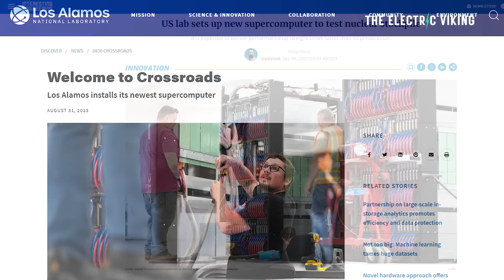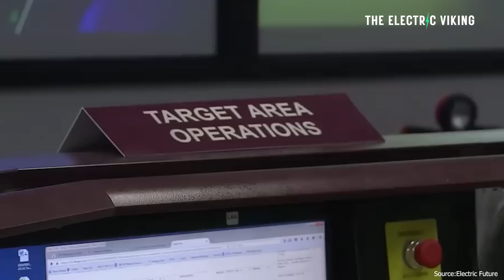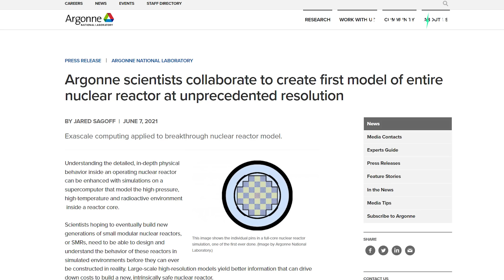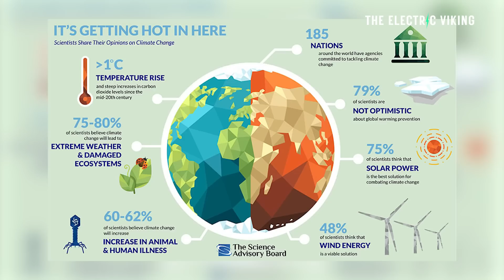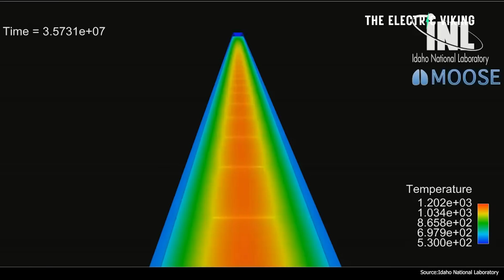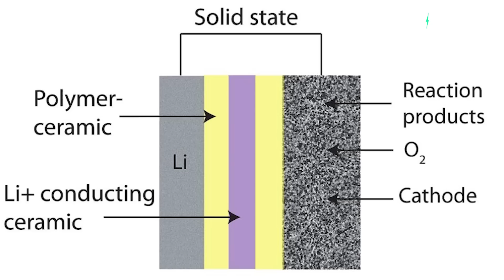America builds the world's most powerful supercomputer to solve nuclear fusion